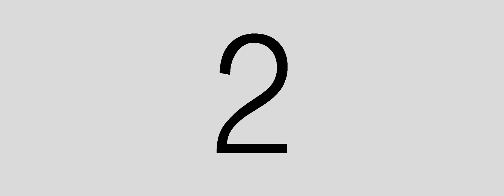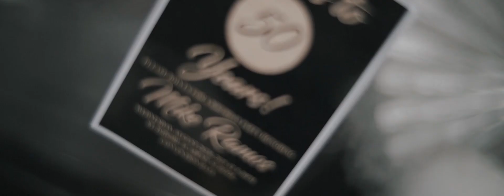Mike turns 50 Same Day Edit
IKE // 50TH BIRTHDAY // HIGHLIGHTS

"Si tatay ang pinaka the best tatay para sakin,simula nung maliit kami hanggang ngayon na ang ilan samin may mga asawa na, nakasuporta padin sya namin.Saka yung pagmamahal nya lagi nyang pinaparamdam samin, lagi nya kaming ginagabayan, tinuturan hanggang kaya nya kming turuan. Dinisiplina kami, kaya masasabi ko na the best tatay sya sa amin."

Photo and Video // CG Creatives Photography
Preparation // San Roque, San Isidro, Nueva Ecija
Reception // Saint Isidore Christian Academy
Lights and Sounds // Patio de Liz
Cake //Jobel Joevz Pascual
Food and Styling // Greatparty Ideas

"Turn your moments into creative memories."